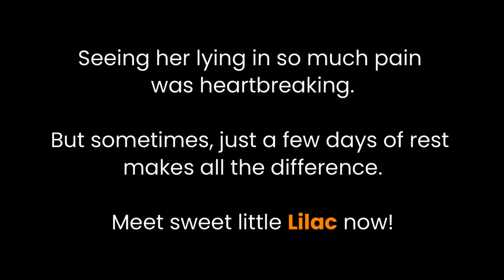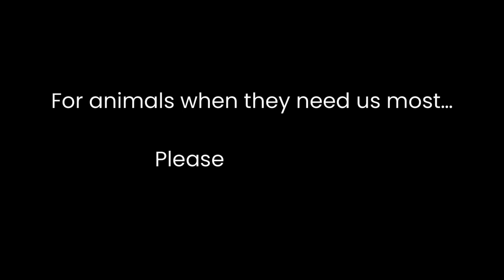Puppy lay motionless for 6 days. Then everything changed.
A little puppy had been injured and was laying motionless in the street when we found her. As our rescuers approached, they thought these might be her final breaths. But her eyes were wide open as they lifted her, and she whimpered. Her family of dogs and humans gathered around as we carried her to the ambulance. Some of them may have thought they were saying a final goodbye, but they would have been wrong.

In the hospital we discovered no fractures, although her condition was poor for the first few days because she couldn't eat and would barely move. We suspected a spinal injury which needs carefully monitored quiet and rest.

But by Day 6, she decided she'd had quite enough quiet and rest, and her eager standing and eating proclaimed her intention to live! From forlorn and hovering on the edge of death to active! Alert! Playful and oh so alive. Meet Lilac now!